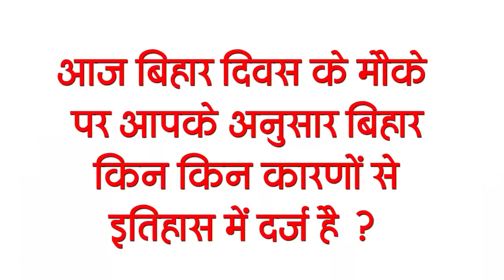Get Bihar Evening breaking news of 22 March on Bihar diwas, Bihar weather,corona update,Binale Bihar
Latest today Bihar evening news of  22 March Bihar diwas, Bihar weather,corona update, Sushil modi, ap imsd jobs, Amarkant Kha Amar,

1. Today Bihar becomes 109 years old
2. Andhra Pradesh Insurance Medical Services Department vacancies
Andhra Pradesh Insurance Medical Services Department has sought application for 101 posts in total of Staff Nurse, Lab Technician, ECG Technician in the matter of educational qualification for the posts, candidates have DMLT / GNM / B.Sc Nursing / PG Diploma / B.Sc / MLT / M.Sc / MLT degree hona in related subjects is mandatory. Interested and eligible candidates last date - March 31, 2021 by going to the official With this, you can fill all the information related to these posts by going to the weblink given in the description box below.

3. The first museum of the country from today on BinaleBiharDay in Patna
4. Now samples will be submitted every day for rtpcr testing

5. More than 100 cases of corona found in Bihar

6. Three trains from Maharashtra will arrive today in Bihar
Molly has seen an increase in the Corona cases in Bihar, but passengers traveling by trains have indicated to increase the graph of the Corona in Bihar, in the same order today, Maharashtra which is currently most affected by the Corona from there. Three pairs of trains are coming to Bihar. According to the information received, these three trains will reach Patna, Pataliputra and Danapur Junction.

7. DrAmarkantKhaAmar, senior dermatologist from Bihar, said goodbye to the world

8. Weather will remain dry in Bihar in next 24 hours
9. Chief Minister Nitish Kumar Necessary Guidelines for Strengthening Dams
10. Jap supremo PappuYadav targeted the central government
11. SushilModi denied dictatorship in today's time
12. Congress leader Ajit Sharma offers Manjhi and Sahani to join the grand alliance

13. BiharMahilaUdyogSang organized annual Holi fair
Bihar Mahila Udyog Sangh has organized an annual Holi fair to promote women entrepreneurs of Bihar in the constellation premises in the capital Patna and to provide them a proper market.

14. Yuvraj Singh records another unique record in his name
15. Fans raged over viral picture of AnushkaSharma and Virat Kohli's daughter

So let's move towards today's question, this is something like this: On the occasion of Bihar Day, according to you, what is the biggest record in the name of Bihar?